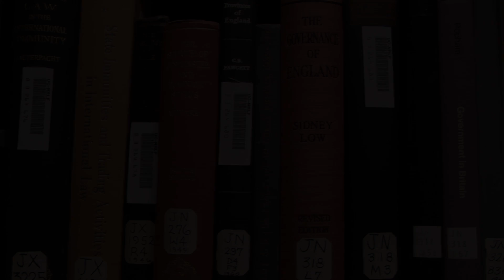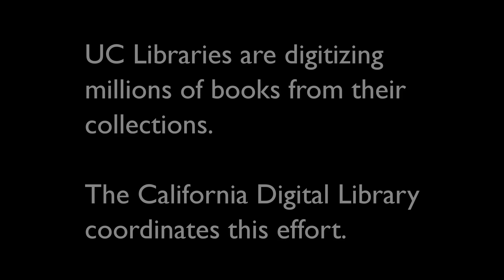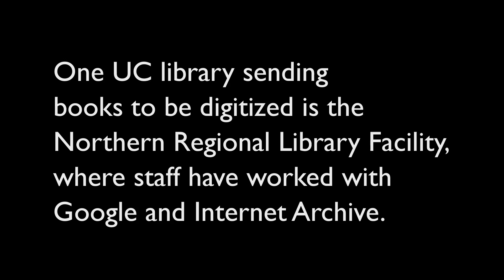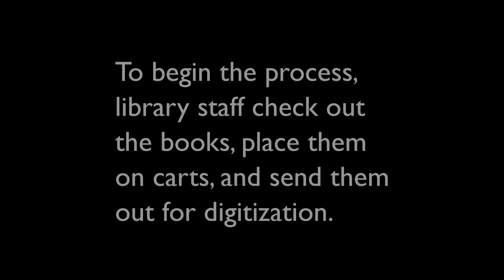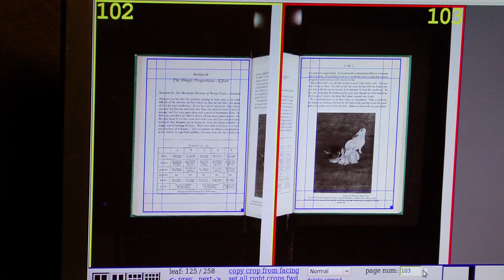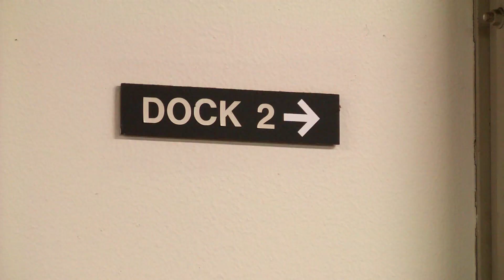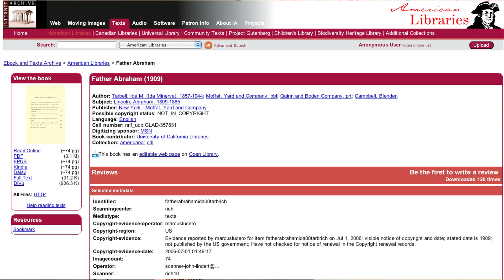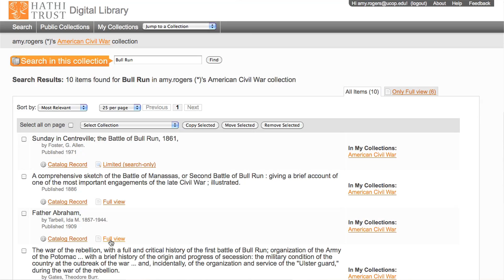The Story of the Digital Book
Millions of books from the UC Libraries have been digitized, but how?  Go behind the scenes to see the UC Libraries' digitization process and several ways you can use these newly digital books.  "The Story of the Digital Book" explains how our books make their way from the shelf to the screen, the possibilities they bring to users, and how they're preserved for the long term.